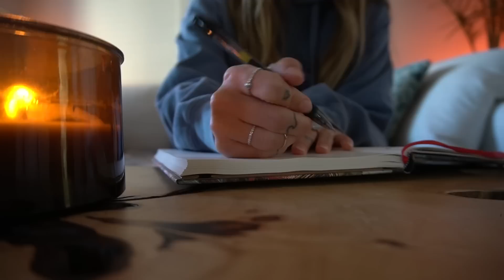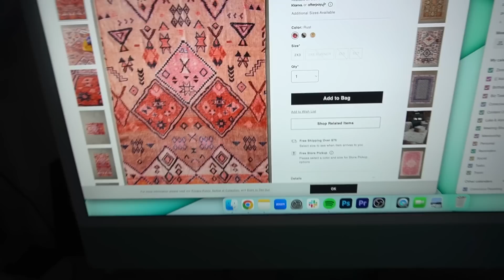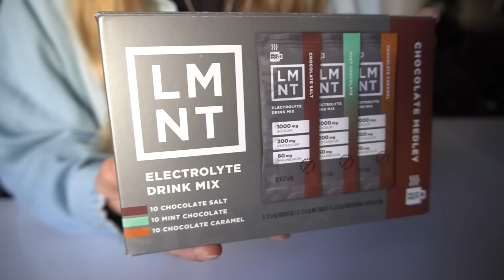🌈 DAY IN MY LIFE ⟡ trying something new + how i've been feeling..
💧 FREE LMNT Sample Pack with any purchase! 😍
(no questions asked refunds)